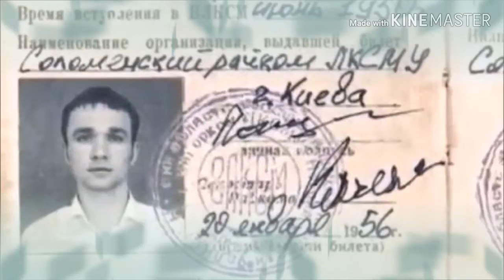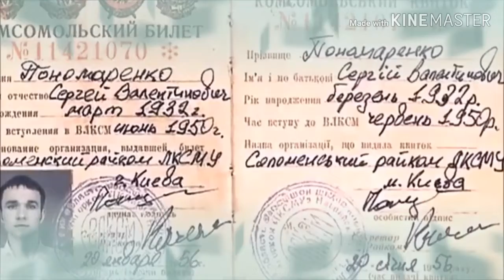The Man Who Was Teleported To The Future By An UFO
RECOMENDATIONS:⤵ ⤵  ⤵   ⤵   ⤵

KingsTon TV